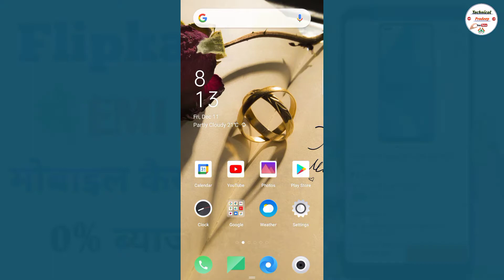Flipkart Se EMI Pe Phone Kaise Buy Kare🔥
Hello friends
Agar Aap mere channel pe nye Aaye hai es video ke madhiym se or abhi tk mere channel  ko Subscribe nhi kya hai , To channel ko kijiye subscribe or sath me kijiye bell icon ko press . taki mera koi bhi nye - nye video Aaye to sbse pehle Aap tk phuch paye. Thanks

Bina Credit Card Ke EMI Pe Mobile Le Video